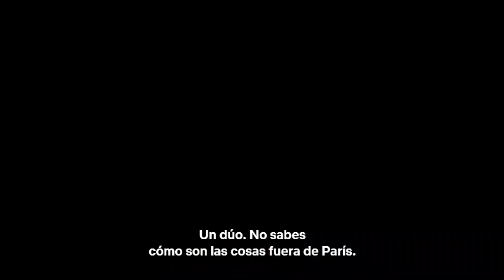Incompatibles 2 | Netflix | Tráiler Oficial Subtitulado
Tráiler con subtítulos en español de "Incompatibles 2" AKA "The Takedown" (Loin du périph), película de Netflix.
Con Omar Sy y Laurent Lafitte.